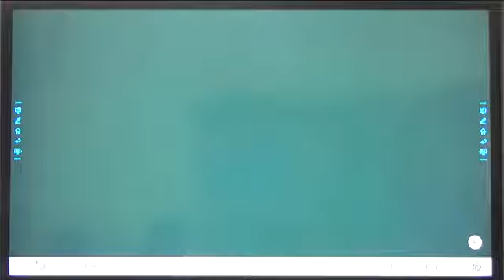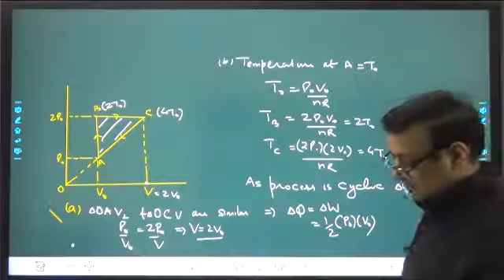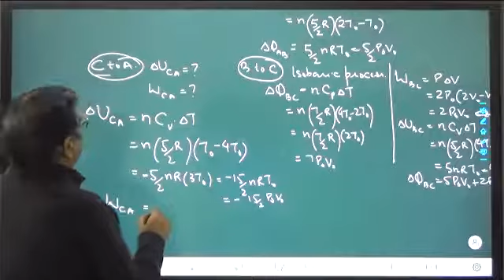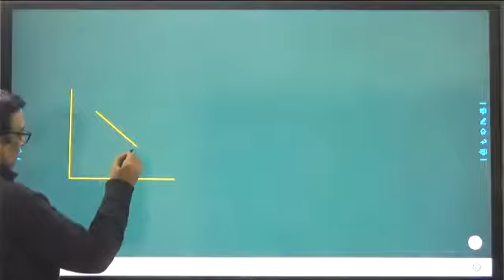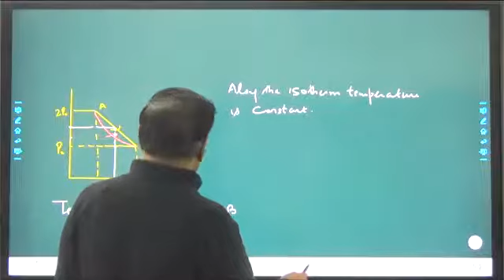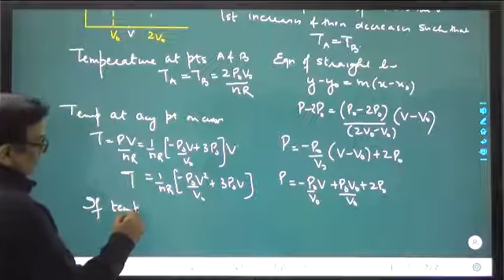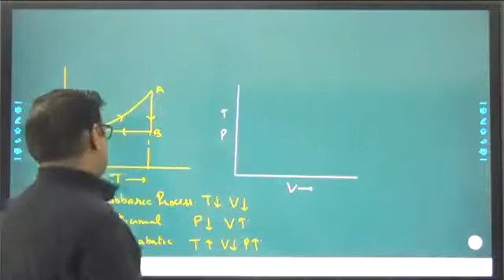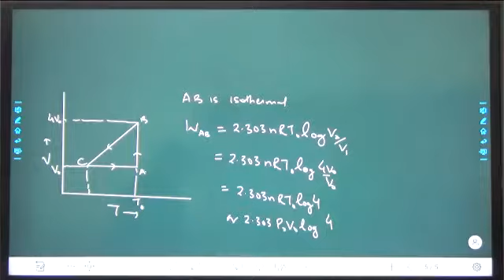Thermodynamics Numericals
Numericals based on graphs, pressure volume curves, P-T Curves, V-T curves. PDF file for whatever written on board is